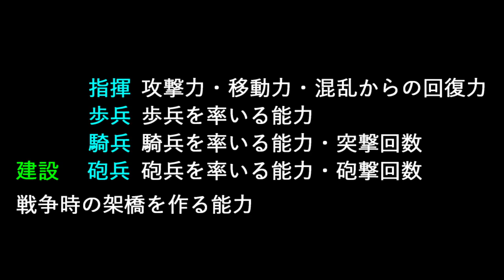『ランペルール(皇帝)』戦略・戦術の天才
ナポレオン戦争・最終章
真の最強軍人は果たして…